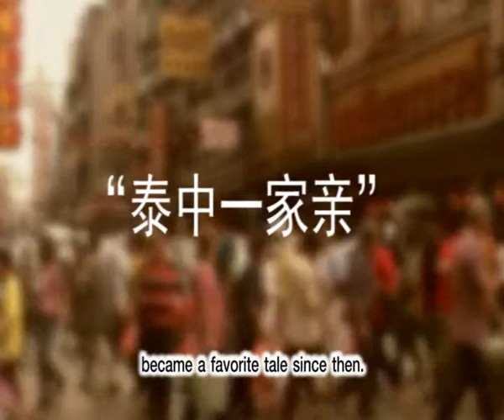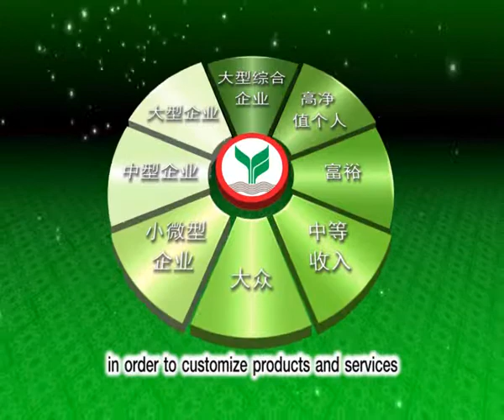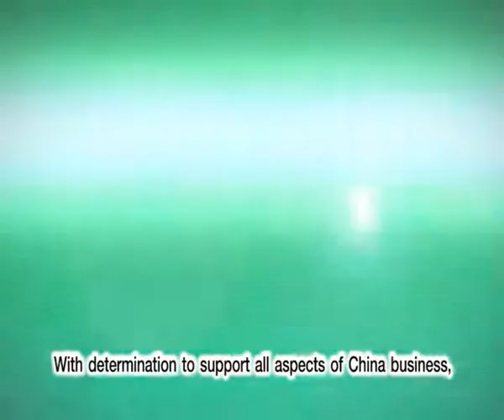Kasikornbank in China eng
The KASIKORNBANK Public Company Limited was established on June 8, 1945, with registered capital of Baht 5 Million and only 21 employees. Its first office is now the Thanon Sua Pa Main Branch. The Bank showed healthy performance after only six months in operation. As of December 31, 1945, or at the end of its first accounting period, the Bank recorded total deposits of Baht 12 Million, assets of Baht 15 Million.
Since its inception, the Bank has grown healthily. As of June 30, 2012, the Bank, with registered capital of Baht 30,486 Million, had total assets of Baht 1,887,036 Million, total deposits of Baht 1,325,630 Million, and total loans of Baht 1,263,402 Million. The Bank operates 824 branches across the country, comprising 288 Bangkok Metropolitan branches and 536 upcountry branches. The Bank has eight overseas offices, including the Los Angeles International Branch, Hong Kong Branch, Cayman Islands Branch, Shenzhen Branch and the Representative Offices in Beijing, Shanghai, Kunming and Tokyo, which greatly facilitate international trade and financial service transactions between Thailand and our trade partners worldwide.